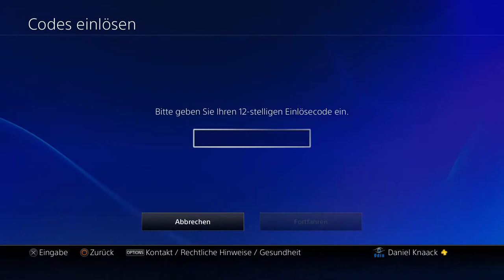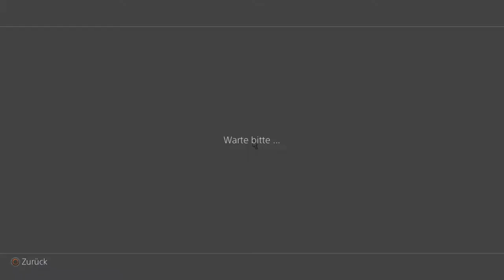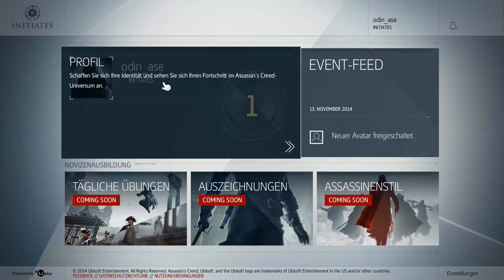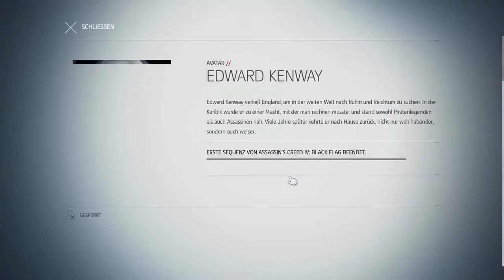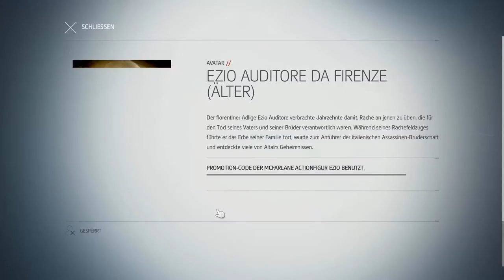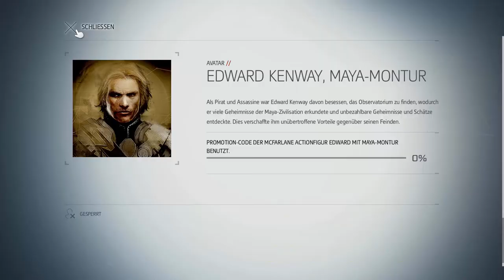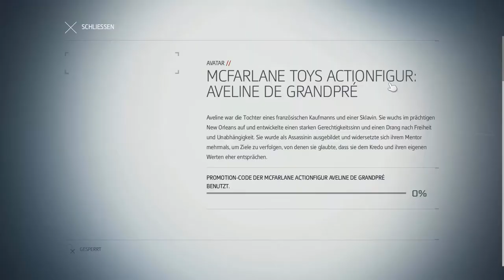Gameplay Review - Assassin’s Creed Unity Part #02 (PS4)